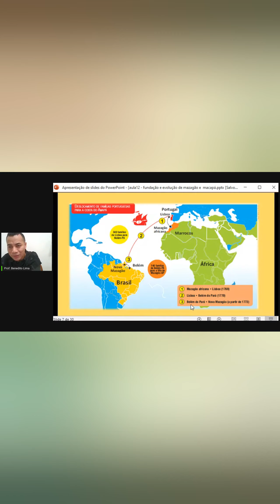A origem de Nova Mazagão (Trecho da Mentoria 2023) - material de Apoio!